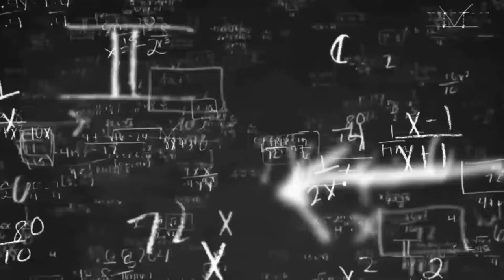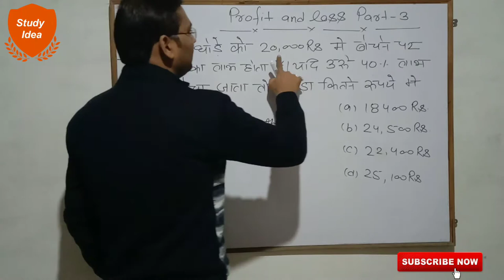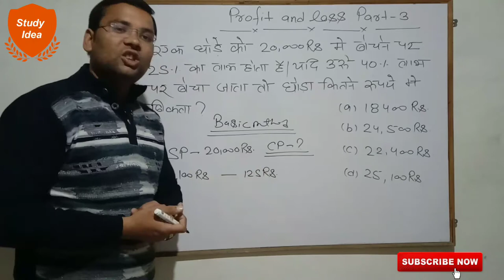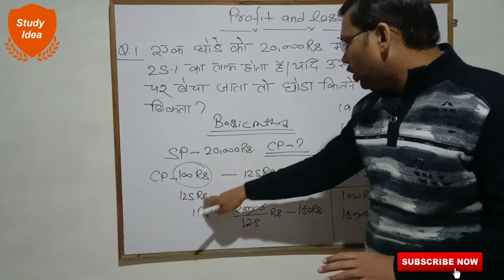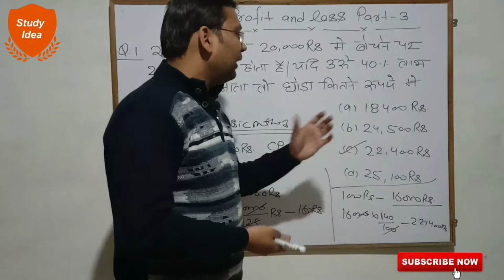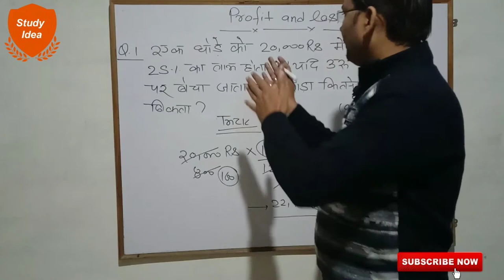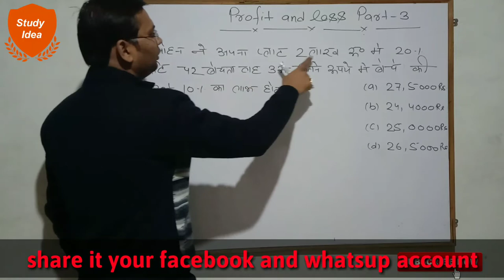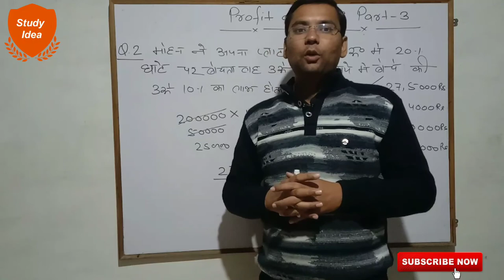Math jugad Profit and Loss Part 3 की अचूक tricks Question solve होगे only 2 secand में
Esi trick jismay question ko hum only 2 second may solve kar saktay hay aysi tricks apnay kabhi nhi daykhi hogi so ap log tyar ho jaya es achuk trick kay liya
Sath hi video ko share jrur kariya to chaliya daykhtay hay or sikhtay hay